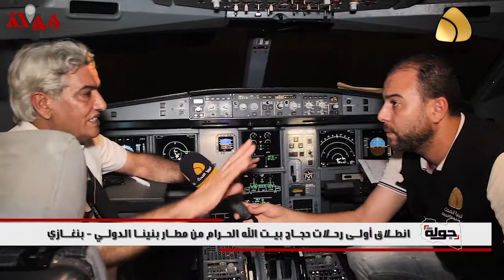الحلقه 8 برنامج جوله (2 ) انطلاق أولى رحلات الحج - بنغازي 2019.7.25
اعداد وتقديم : محمد شركس
تصوير : احمد العبيدي
مونتاج : محمود زاقوب
اشراف عام : علي رمضان